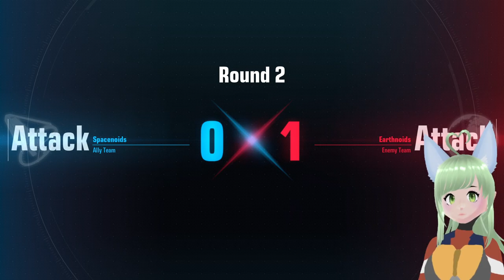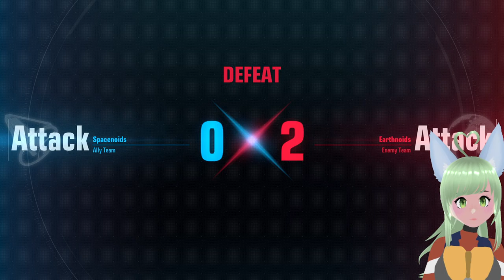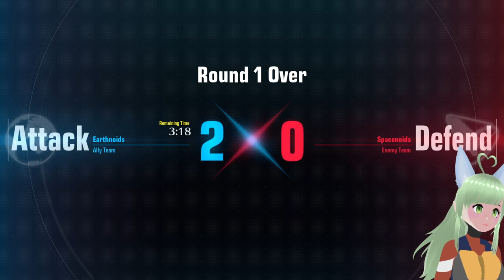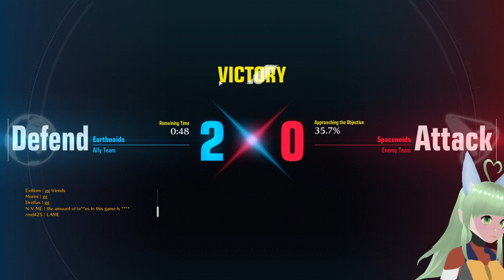Gundam Evolution #1 [VOD] - Let's learn to pilot some giant robots!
The VOD of my first Gundam EVO stream! There are some frame rate issues at the start but we do fix it!